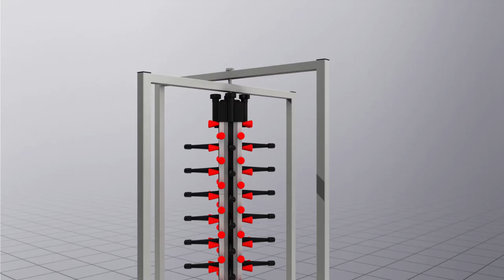HQ Platemate Collapsible plate trolley01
Platemate How does it work